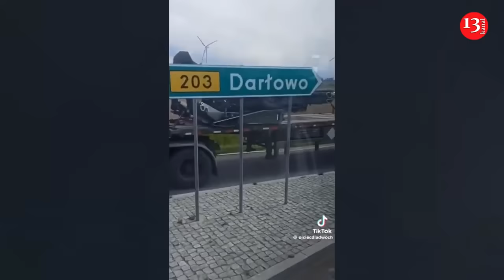Footage of US equipment leaving Poland for Ukraine is released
The military equipment sent to Ukraine by the United States as part of military aid was loaded onto trains from Poland and left. The images were distributed on Telegram channels. Among the equipment sent are tanks, armored personnel carriers, artillery units, including the M109 Paladin self-propelled artillery unit.